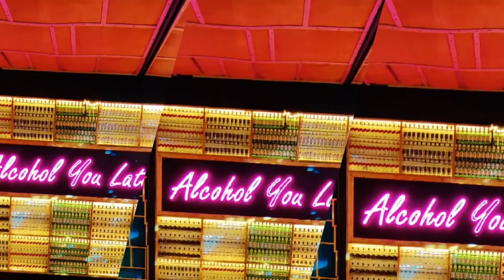Trailer of THE VAULT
Here we proudly present the trailer of the project finised by our team in the city beautiful. THE VAULT is ready now to entertain the crowd and we are ready to show our project to the world.